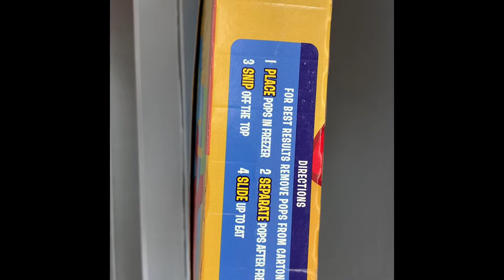Freeze Pops / freeze it and eat it!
Freeze pops
Frozen pops
Freeze it and eat it.